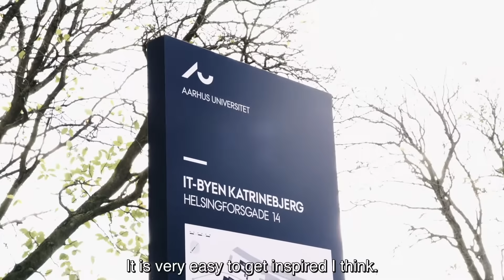Internationals at Department of Computer Science, Aarhus University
Check out this video to find out why Aina (France), Manuel (Romania) and Joao (Portugal) recommends that you do your master in computer science at Aarhus University. Find more information at cs.au.dk/international